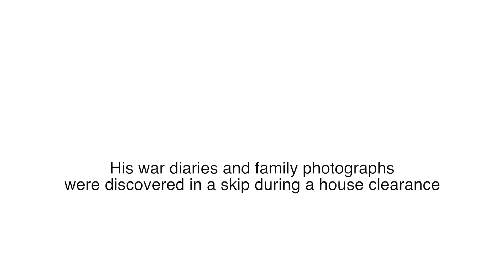Robert Stephen Diary HD 1080p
The Lord Provost of Aberdeen, Barney Crockett reads excerpts from the diary of Robert Stephen who left Aberdeen to fight in the first World war.